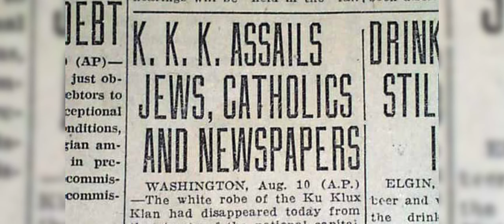A Community That Is More Than You Realize